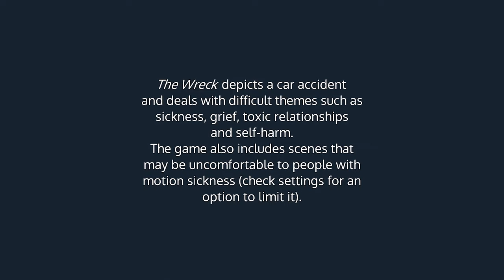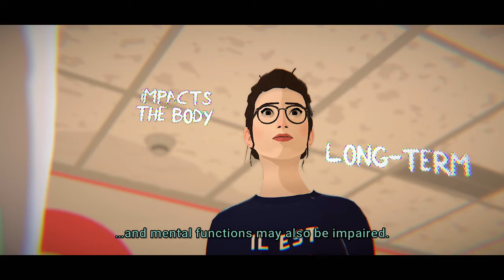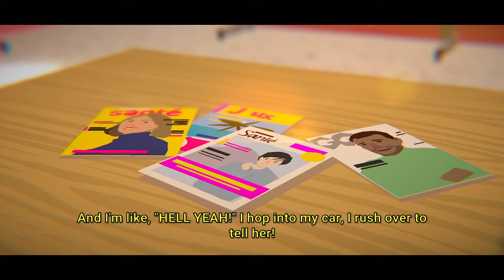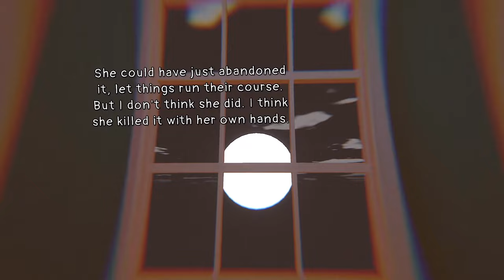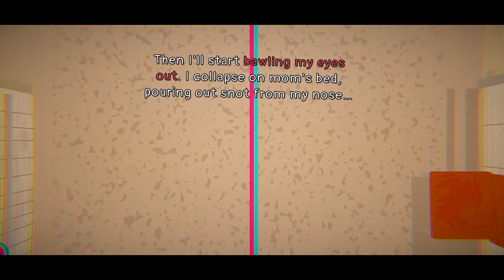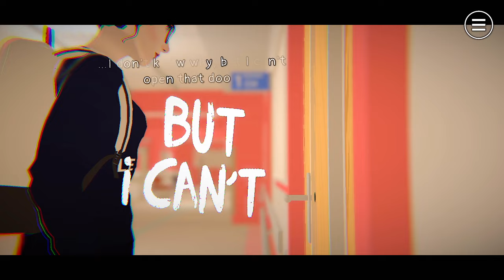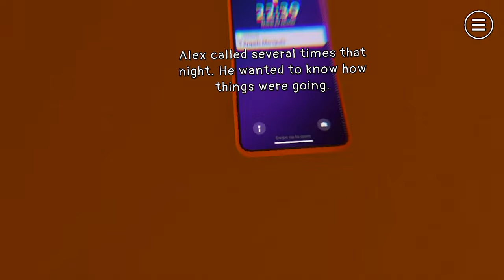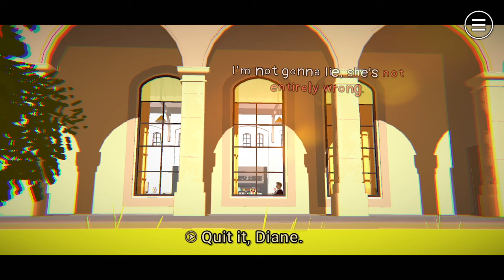The Wreck - Gameplay Trailer (iOS, Android)